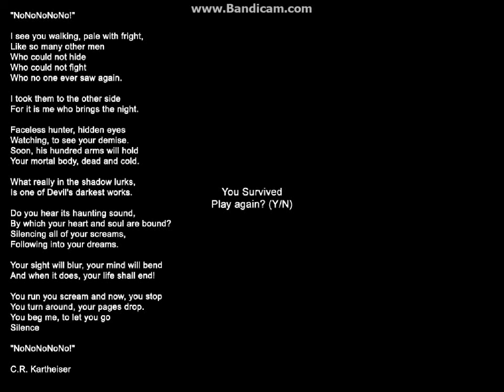Slender Elementary 8/8 Teddy Bears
8 out of 8 pages on slender elementary